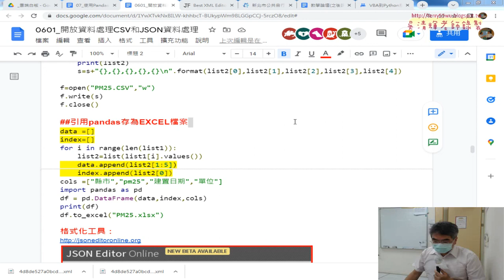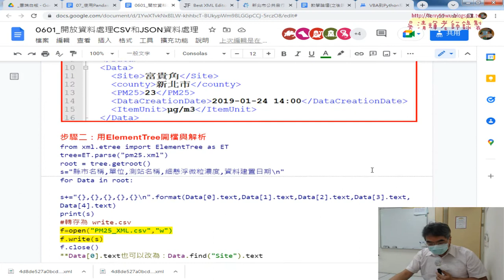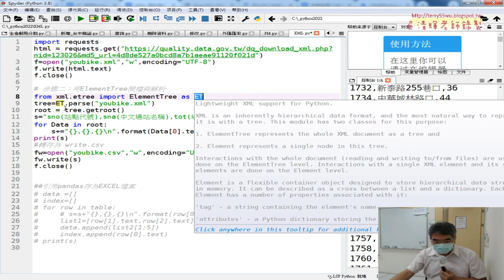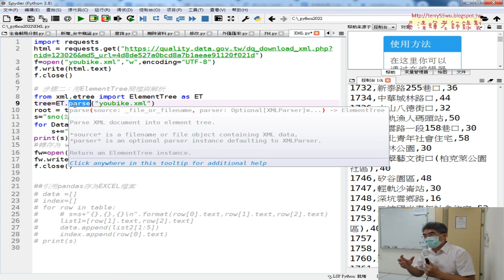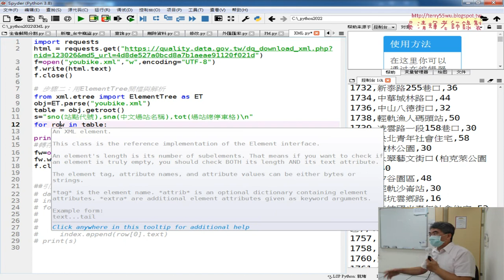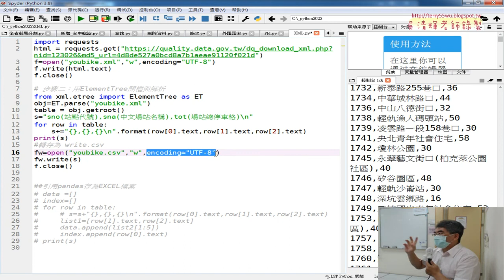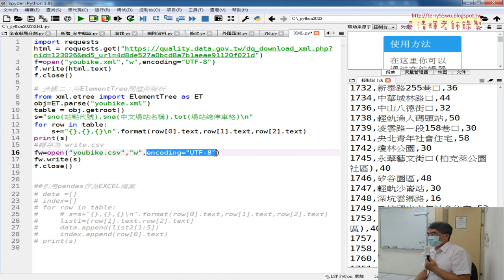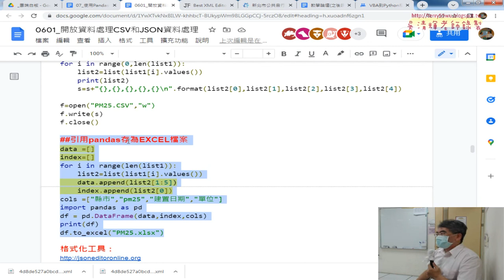03 用ElementTree開檔與解析與存成CSV檔